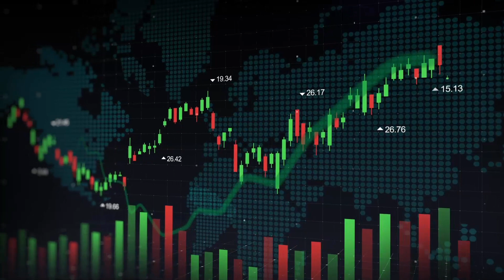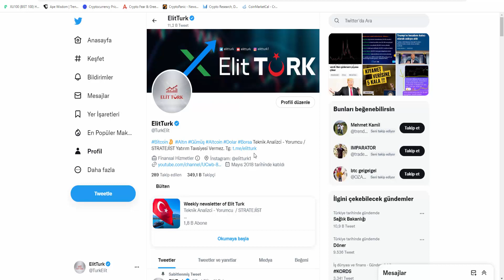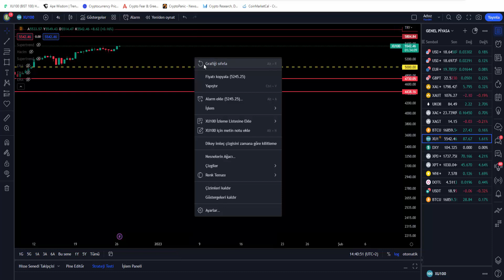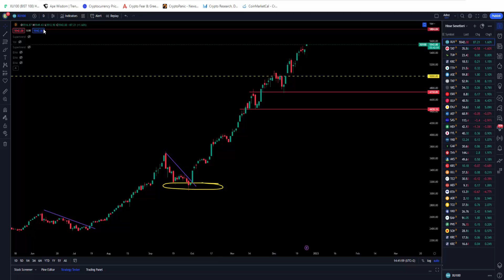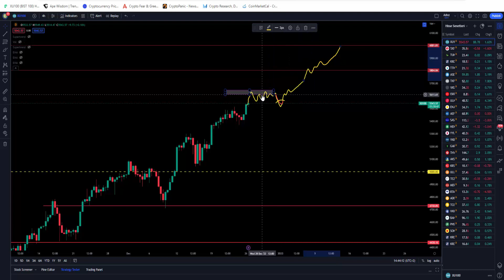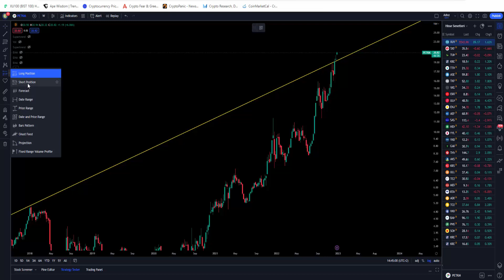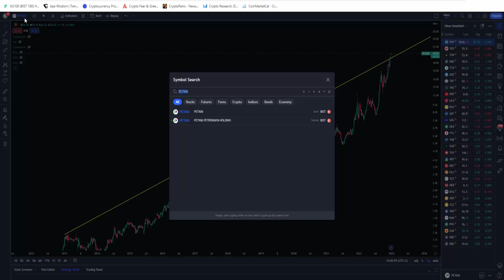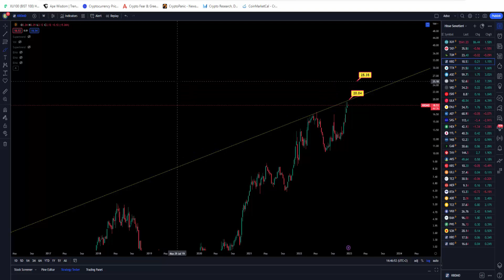PİYASALARDA İYİMSERLİK! DOLARDA OYNAKLIK! BORSA, ALTIN, GÜMÜŞ!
NOEL TATİLİ İLE PİYASALARDA HACİM AZALIRKEN, İYİMSERLİK ARTIYOR! ALTIN, GÜMÜŞ YÜKSELİŞ BEKLENTİLERİ DEVAM EDİYOR! DOLARDAKİ OYNAKLIK, KORKULANI GETİRİR Mİ? BORSADA YÜKSELİŞ DEVAM EDER Mİ? FIRSAT HİSSELER.!

00:00 GİRİŞ | HEDİYE DUYURUSU

03:56 DOLARDA HAREKETLİLİK ARTTI! KORKULAN OLACAK MI?

05:51 ALTIN/GRAM ALTIN/GÜMÜŞ TL! YÜKSELİŞ DEVAM MI?

08:07 BORSA DA SON DURUM! YÜKSELİŞLER DEVAM EDECEK Mİ?

11:43 FIRSAT HİSSELER PETKİM VE KARDEMİR!